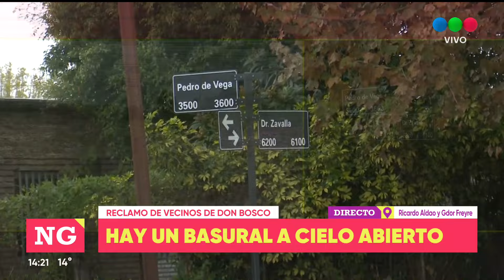Basural a cielo abierto en Barrio Don Bosco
Los vecinos en Ricardo Aldao y Gobernador Freyre.